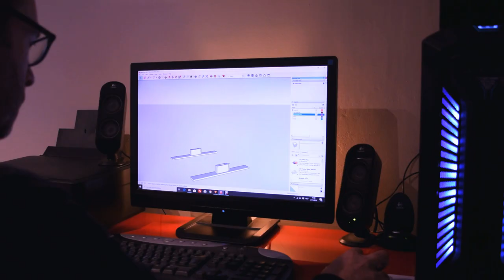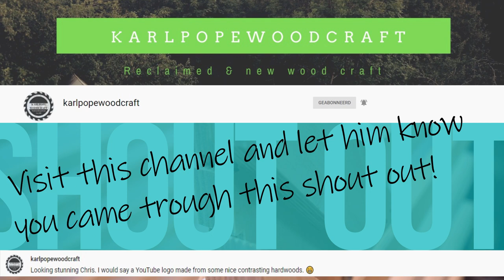Not a usual paint drying rack | Adjustable — foldable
In my previous video, I had to quickly make a paint drying rack to save space in my small workshop. This gave me the idea to make a definitive version that takes up little space, is foldable, and is also adjustable.

👉👉👉 PLEASE NOTE: Free plans for this project are no longer available due to data loss.

⚙ Birch plywood 18 mm
 120x10cm: 7 pieces
 120x4cm: 21 pieces
⚙ Bolt M8 60 mm
⚙ Hexagon wood bolt M6 30 mm
⚙ Wood glue